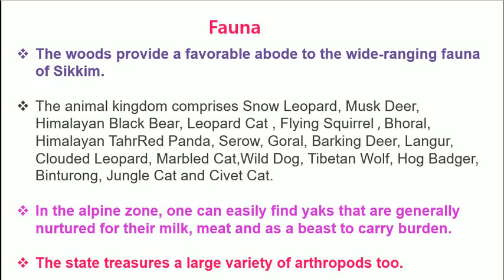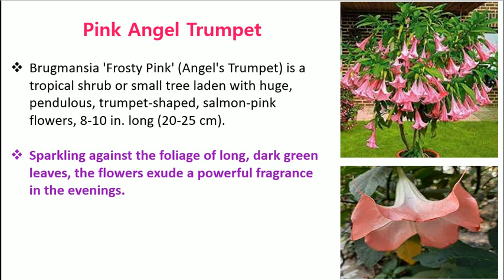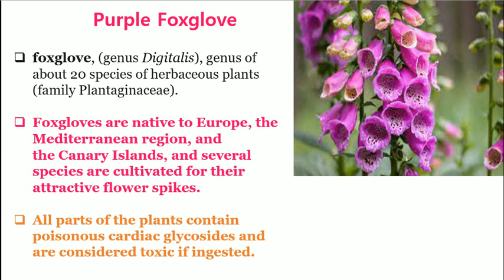Project on Flora and Fauna of Sikkim | Art Integrated Project on Sikkim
Chapter wise video playlists:-  Class 10 MATHS

Chapter wise video playlists:-  Class 10 SCIENCE